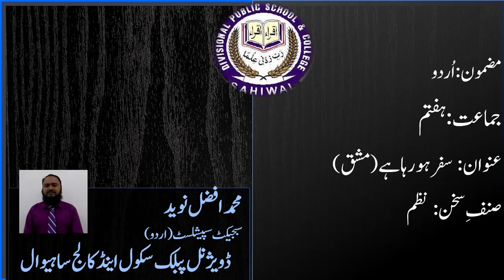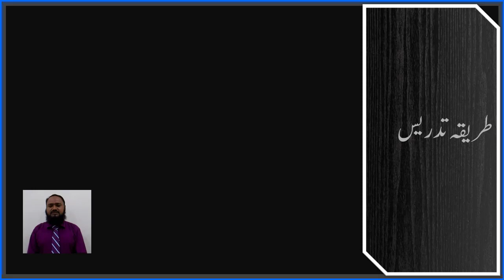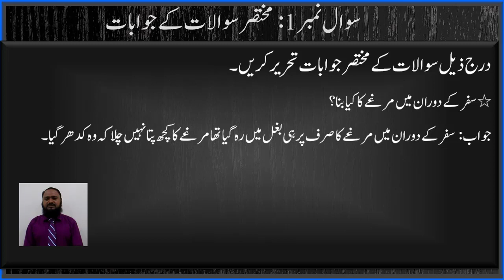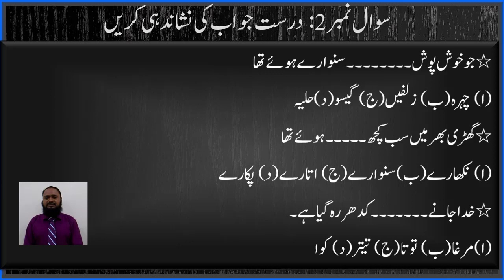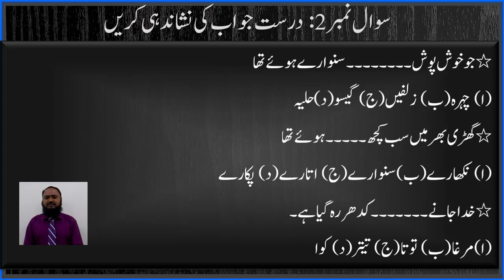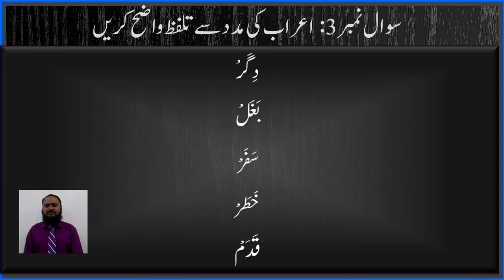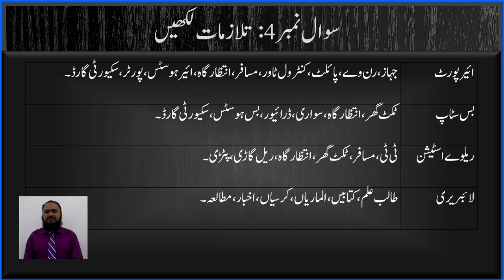Class 7th Urdu Lesson # 2 Safar ho raha hy Exercise by Afzal Naveed